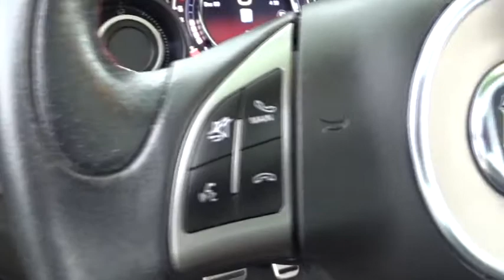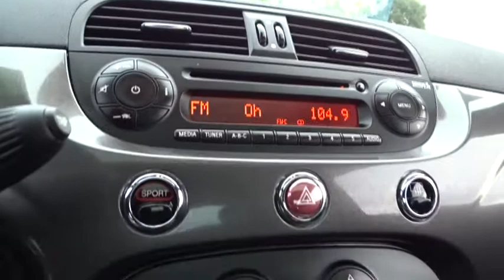2015 FIAT 500 Santa Rosa, Petaluma, Marin, San Francisco, North Bay, CA FT503586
Used 2015 FIAT 500 available in Santa Rosa, California at Lithia Chrysler Jeep Dodge of Santa Rosa. Servicing the Petaluma, Marin, San Francisco, North Bay, CA area.
2015 FIAT 500 2dr HB Abarth - Stock#: FT503586 - VIN#: 3C3CFFFH0FT503586

2727 Dowd Dr.

EPA 34 MPG Hwy/28 MPG City! ONLY 6978 Miles! Abarth trim. Sunroof Heated Seats Turbo Brake Actuated Limited Slip Differential Bluetooth iPod/MP3 Input COMFORT/CONVENIENCE GROUP BEATS AUDIO PACKAGE POWER SUNROOF CLICK ME! KEY FEATURES INCLUDE: Turbocharged iPod/MP3 Input Bluetooth Brake Actuated Limited Slip Differential Rear Spoiler MP3 Player Keyless Entry Steering Wheel Controls Electronic Stability Control. OPTION PACKAGES: WHEELS: 17 X 7.0 FORGED ALUMINUM HYPER BLACK Tires: P205/40R17XL BSW 3 Season TRANSMISSION: 6-SPEED AISIN F21-250 HD AUTOMATIC 3.502 Final Drive Ratio Leather Wrapped Shift Knob POWER SUNROOF COMFORT/CONVENIENCE GROUP ATC Air Conditioning w/Micron Filter Heated Front Seats SIRIUS Satellite Radio For More Info Call BEATS AUDIO PACKAGE Beats Premium Audio System SIRIUS Satellite Radio For More Info Call . EXPERTS REPORT: Theres ample room in the front seats for taller occupants thanks somewhat to the noticeably upright design of the seats. -Edmunds.com. Great Gas Mileage: 34 MPG Hwy. Plus government fees and taxes any finance charges $80 dealer document processing charge any electronic filing charge and any emission testing charge. (Eff 7/1/12). Price contains all applicable dealer incentives and non-limited factory rebates.